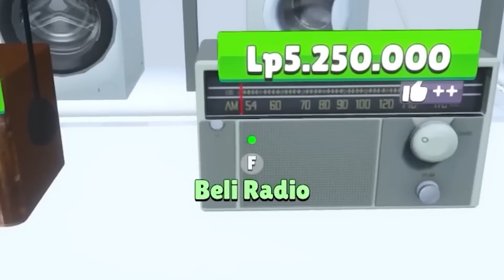Random MiawAug (Weekend)!!